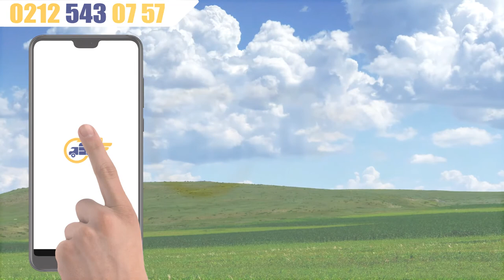Cam Kokteyl Masası Kiralama